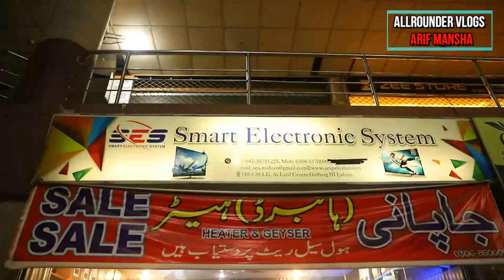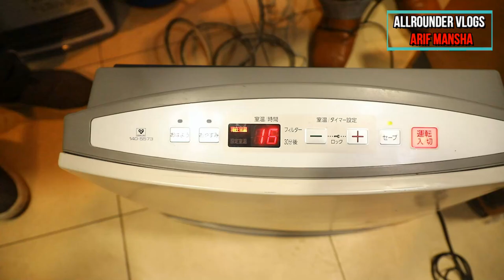Instant Small Japanese Geyser in Pakistan | Best Geyser/Gas Heater in Pakistan | ALLROUNDER VLOGS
SMART ELECTRONIC SYSTEM
SHOP NO 38 AL LATIF CENTER GULBERG 3 LAHORE

Today I am Going to tell you about Instant Small Japanese Electric Geyser  complete details, advantages and installation guide with live practical test.

Topics Discus in Video:
Small Japanese Electric Geyser in Pakistan
japanese geyser in pakistan
japanese gas geyser
japanese electric gas heater price in pakistan
rinnai instant geyser price in pakistan
electric geyser price in pakistan
electric geyser price in pakistan 2020
japanese heaters in rawalpindi
japanese heater for sale in islamabad
water heater price in pakistan
electric water heater
geyser water heater
hanco water heater price in pakistan

our channel mission is that you can buy all things low cost in our country without any charges if you buy these things alibaba online shopping site you can pay extra charges these wholesale markets
3d floor plan boundary wall designs pakistan,3d floor planner,3d house plans, kitchen tiles design, beautiful kitchen designs,2020 kitchen design, kitchen ceiling design, kitchen wall tiles design.you can buy these things thorough whatsapp and cell phone number.

ARIF MANSHA.